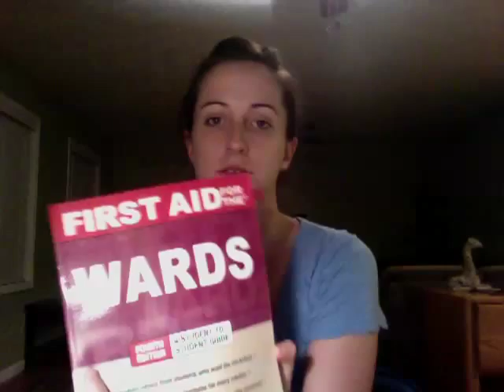Third Year Med School - Neurology Rotation First Day!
This is the beginning of my second rotation of third year medical school. I will be in Neurology for 4 weeks. I had a crazy beginning to my day (totally brought on by my lack of  organization...:) but I really liked my physician I will be with and I think I will learn a ton from this rotation. Time to perfect my neuro exam!!